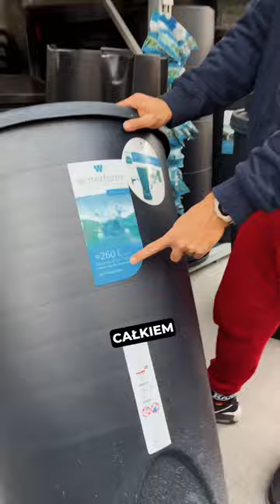Dzień 15 | woda 9°C sesja 7 minut codziennie wchodzę do lodowatej wody Ice Bath Challenge Morsowanie